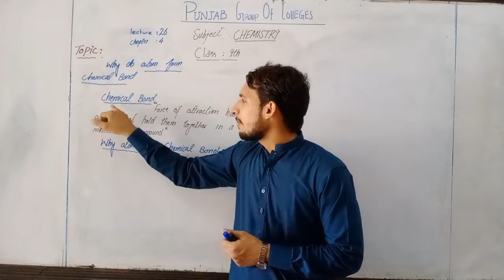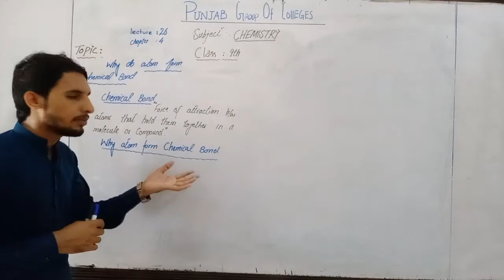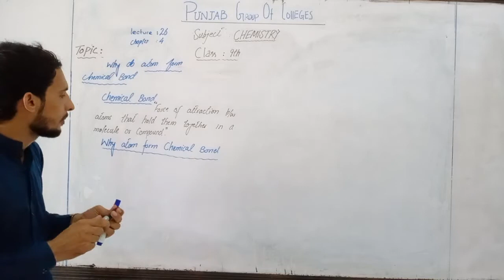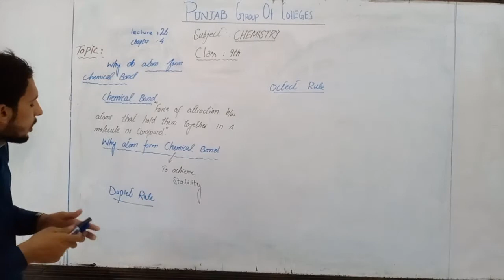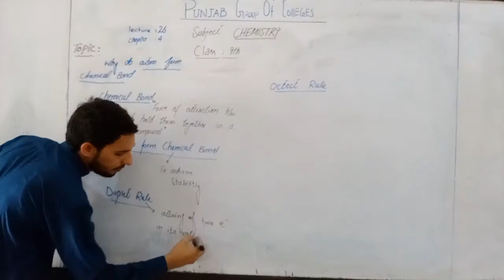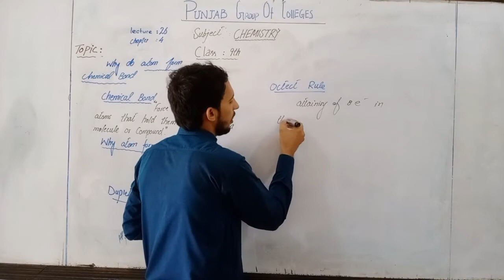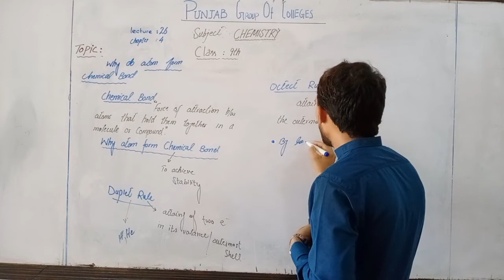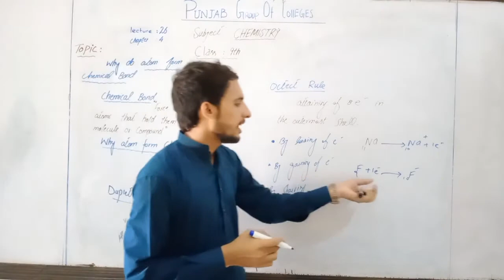Chemistry 9th, Lect#26, 10th August